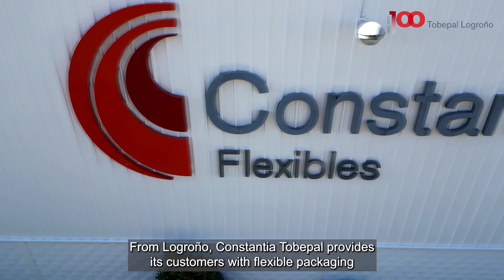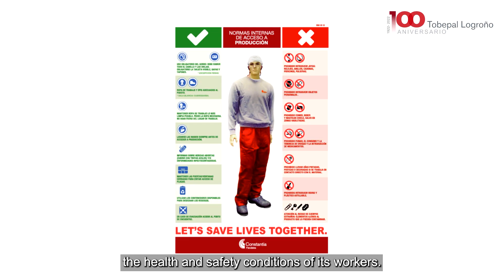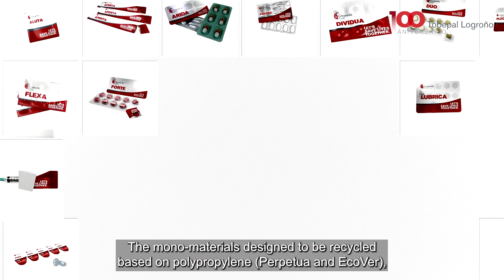Constantia Tobepal celebrating 100 years